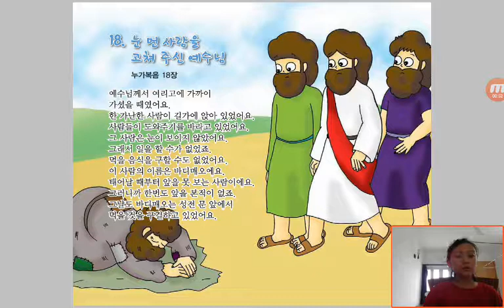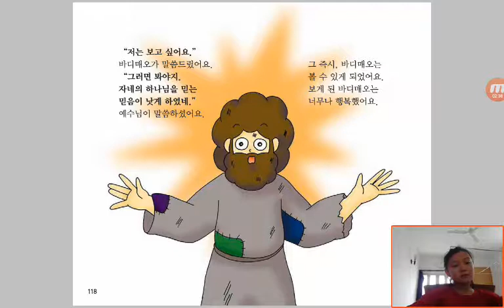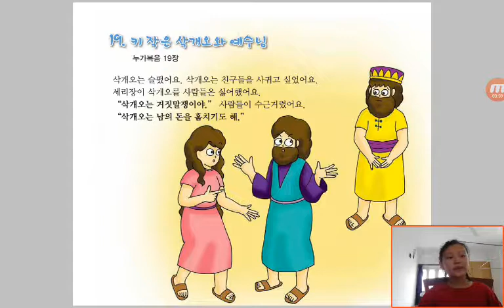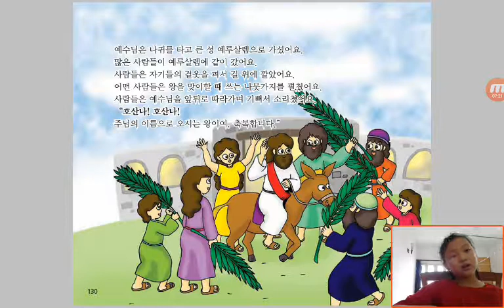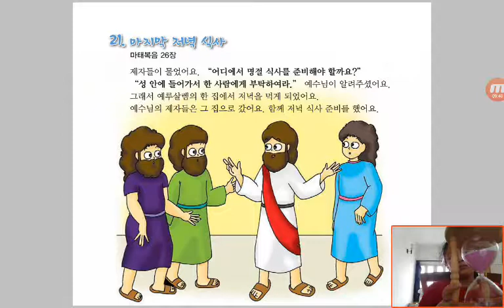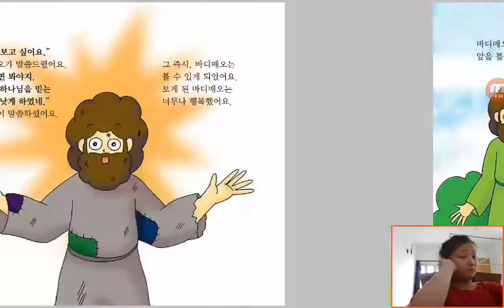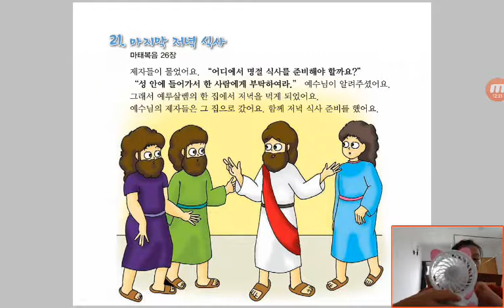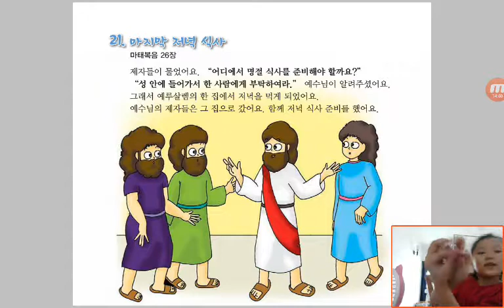‹Kids›Grace：Wonderful Bible Story‹성경이야기›– 18 눈 먼 사람을 고쳐주신 예수님 about 누가복음